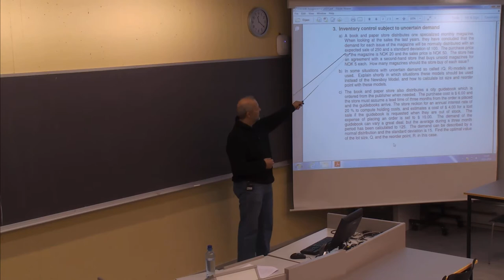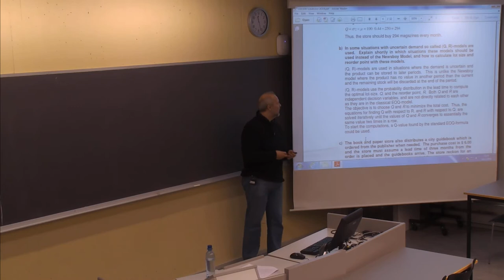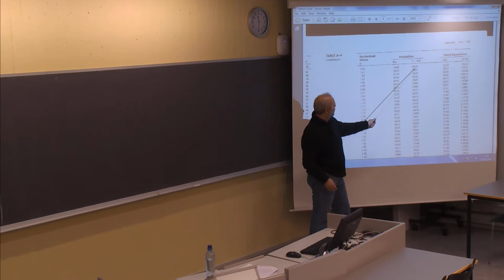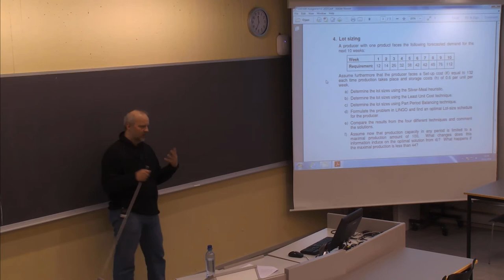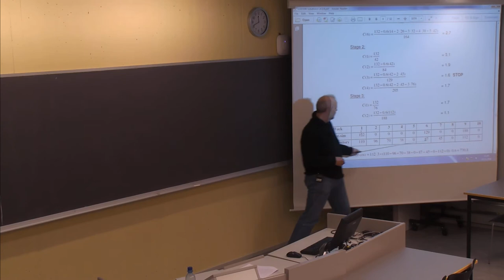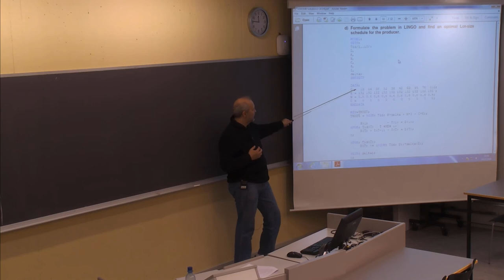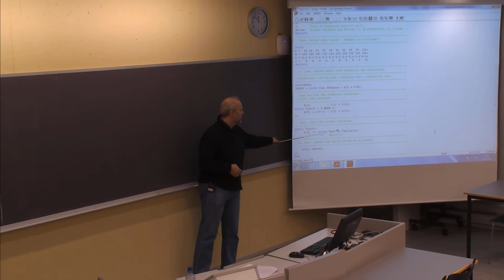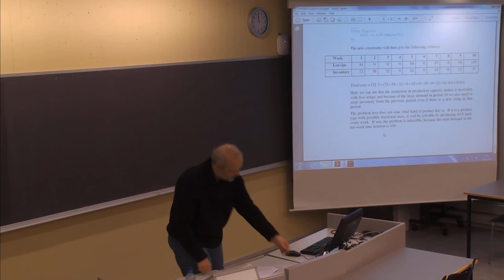01-F-36 Forelesning LOG500 (19. nov. 2014)